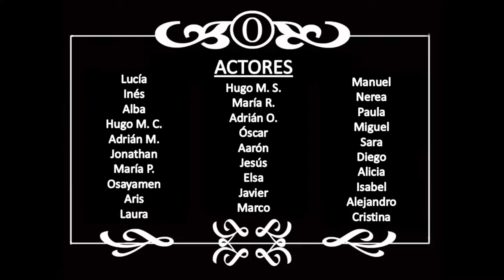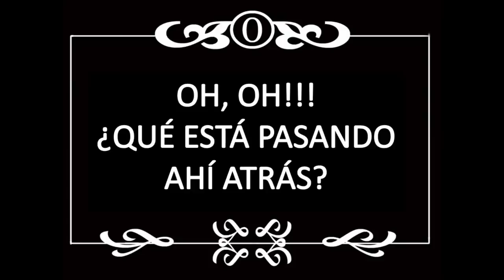Primaria 2C Cine Mudo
Semana Cultural - Cine Mudo - Curso 2013/2014